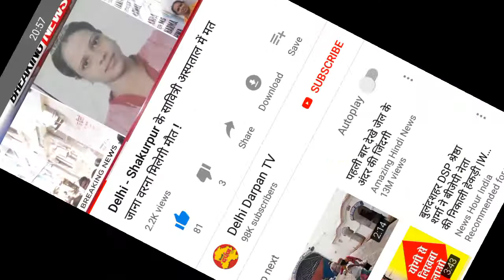Shakur pur savitri hospital kand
Hospital Mai maar diya